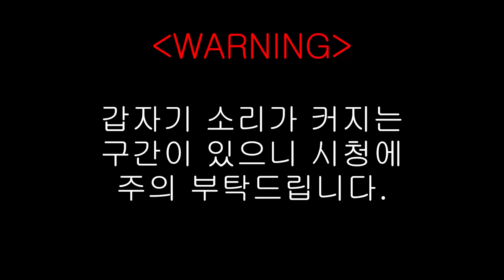[제5인격] 마리 풍평으로 다 쓸어담았습니다 | Identity V League(IVL) | 7.12 DOU5 vs MRC 2set first half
설명본 영상은 07월 13일 생방송 편집 영상입니다.
편집 영상에 대한 피드백은 아래 이메일로 부탁드립니다.

매일 낮 1시 ~5시 생방송 ! (일요일 휴방)
생방송 시간은 변동 될 수 있으며,
시간 외에 생방송을 할 수도 있습니다.

트위터 : 광주야생마@pangjoo_tv

BGM 출처 :
NCS - ON & ON